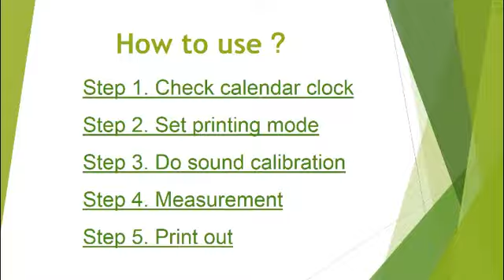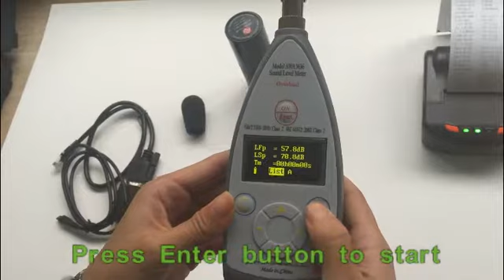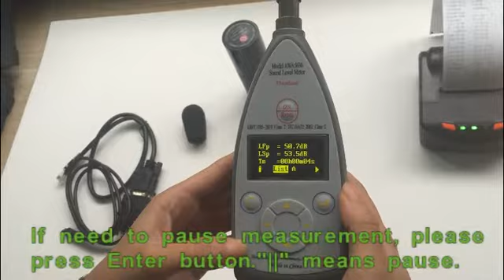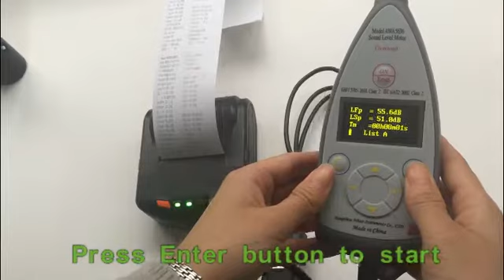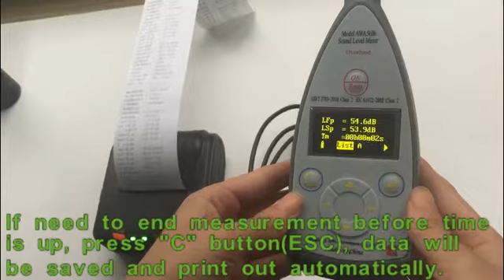AWA sound level meter kit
Supplied with printer, calibrator and case can wireless print noise level results on site with date and time.